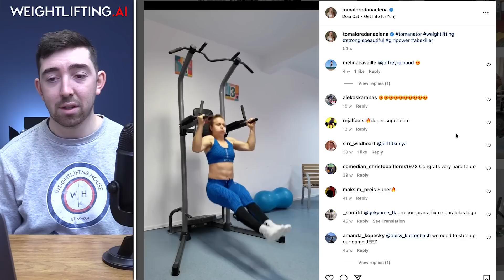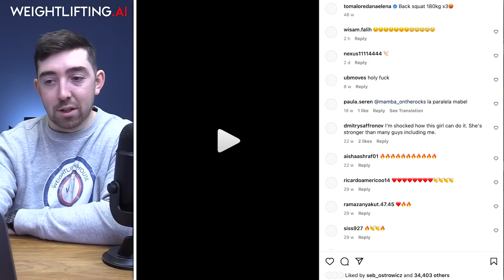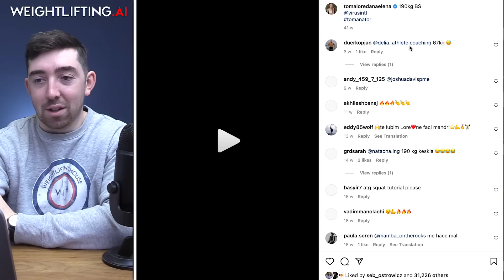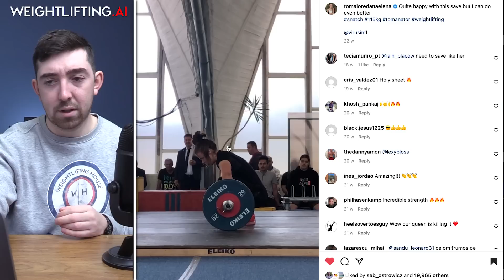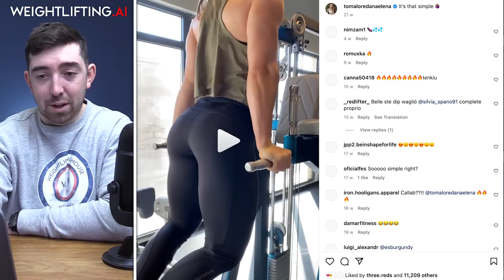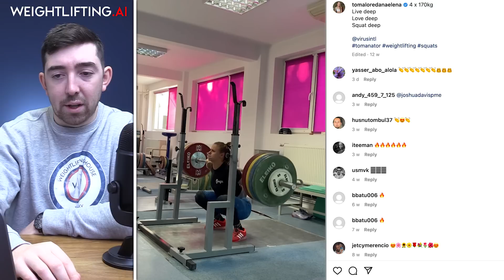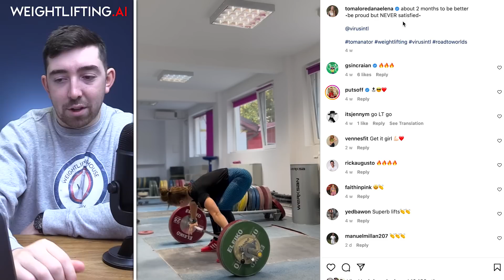Reacting to Loredana Toma's Training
Toma Loredana has been out of international action for the last year and a half due to Romania's national team ban by the IWF. Loredana Toma has been training since then in a bit to return to the international seen stronger and faster than she left it. We'll see her at the upcoming World Championships in December.

Chapters:
01:18 - Big Lifts in Training
09:55 - Competition Lifts
12:03 - The Other Bits
15:22 - Wrap Up